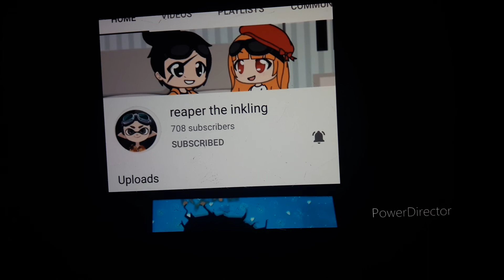reaper the inkling react to garden peashooter la Louis Louis Infinit part 2